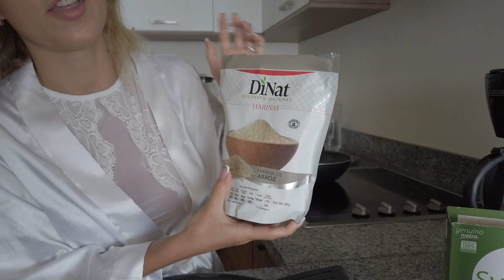Desayuno sano | SYRNIKI ★ comida rusa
Les sugiero probar esta receta que tal vez no es tan pegada a la real jaja pero es super fácil y con ingredientes accesibles en México.

Han sabido de este platillo?